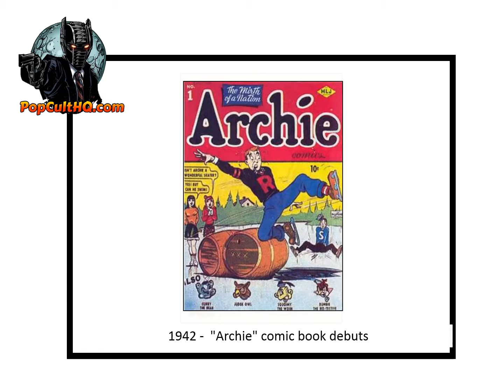Today in Geek History - February 11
1938 - First science fiction TV program - an adaptation part of Karel Čapek play R.U.R., that coined the term "robot"
1847 – Thomas Edison, American engineer and businessman, born in Milan, Ohio, U.S.
1936 - Burton Leon Reynolds born in Lansing, Michigan,
1942 -  "Archie" comic book debuts
1953 - Walt Disney’s film “Peter Pan” premieres.
1963 - American chef Julia Child's show "The French Chef" premieres
1. All geeky facts have been verified to the best of our ability, if we have a wrong fact, please let us know.
2. If any image is in violation, please let us know immediately.